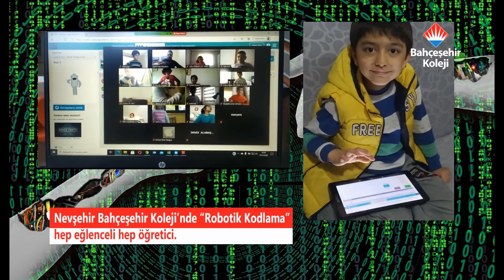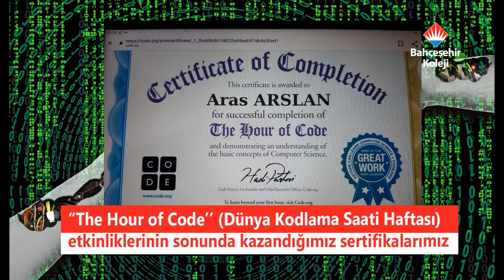BAHÇEŞEHİR KOLEJİ NEVŞEHİR KAMPÜSÜ'NDE "ROBOTİK KODLAMA" VAZGEÇİLMEZ BİR DERS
BAHÇEŞEHİR KOLEJİ NEVŞEHİR KAMPÜSÜ